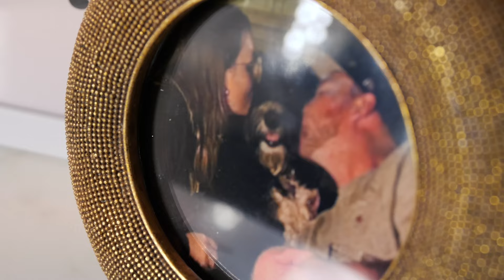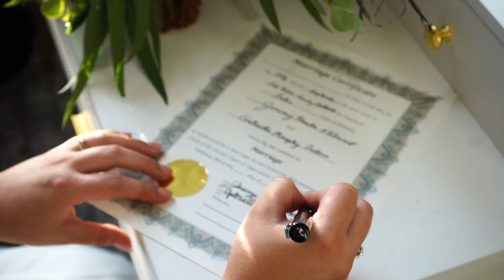Gabby + Jeremy // Wedding Short Film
Gabby & Jeremy O’Donnell were married on September 25th, 2021 at the Crown Point Courthouse on such a beautiful, sunny day. The weather was a perfect complement to not only their wedding but to their gorgeous, joyous, and love-filled relationship. Can't wait to see this couple again at Gabby's sister's wedding in October! Congratulations, Mr. & Mrs. O’Donnell🍾

✨VENDORS✨
Photography: Vanessa Hein Photography
Videography: Raycroft Recordings LLC
Venue: The Grand - CP Courthouse
Dress: Something Blue Bridal
Decor: Amaranthos Events
DJ: Amplified Events
Hair: Bloom Boutique Salon